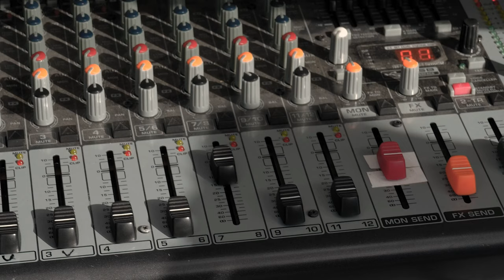Cockpit footage Thunderbirds Winter Training 2023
Video recap of behind the scenes and cockpit footage of the team during the first part of their 2023 winter training trip at Spaceport America, New Mexico.

Thunderbirds Winter Training 2023 Pt. I
LAS CRUCES, NM, UNITED STATES
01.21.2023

Film Credits: Video by Tech. Sgt. Nicolas Myers